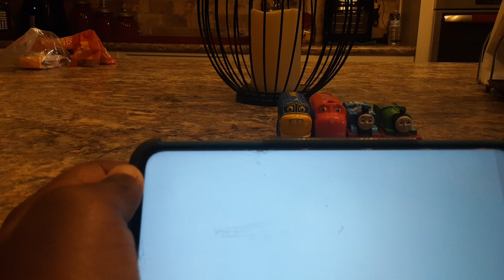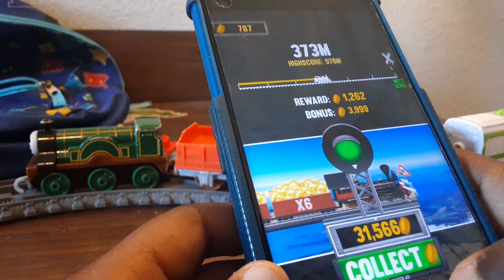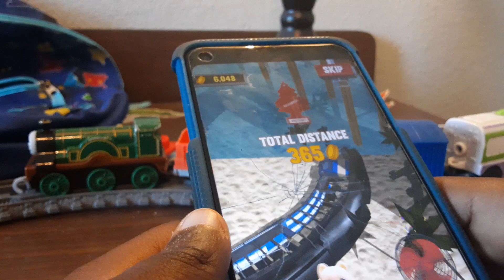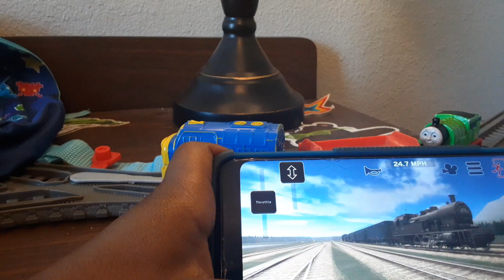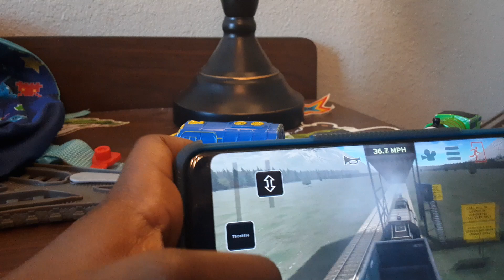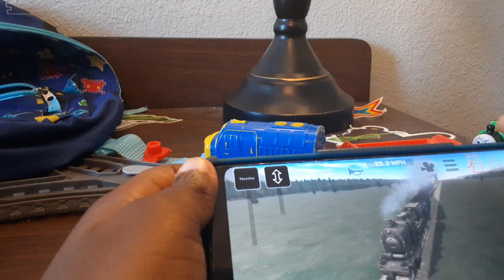Train and rail yard Simulator Working Hard | Roblox Trains | Chuggington and Thomas Animations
Train and rail yard Simulator is a Game on Roblox